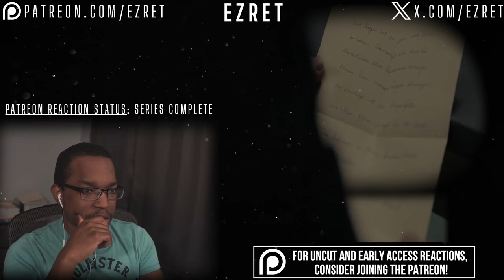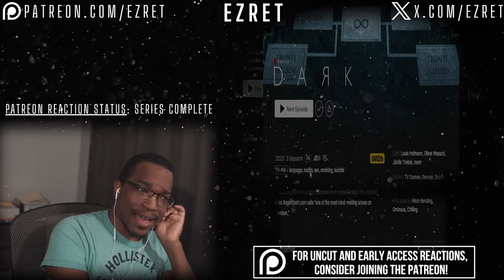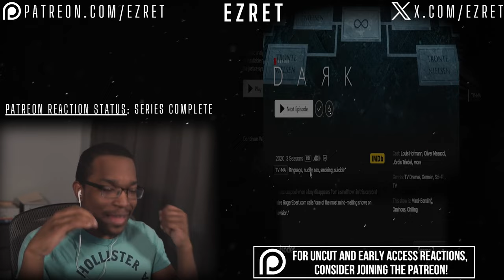I'M SO STRESSED! Dark 2x7 ‘The White Devil’ REACTION & REVIEW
First time watching Netflix's Dark Season 2 Episode 7 'The White Devil’! Hope you enjoy the Dark reaction!

TIMESTAMPS:
0:00 - Intro
0:11 - Reaction
36:58 - Discussion/Outro